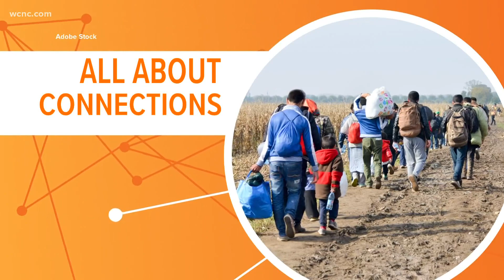US to take in up to 100,000 Ukrainian refugees. Where would they live?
More than 1 million people have left Ukraine as a result of the war with Russia. The White House has offered to bring many of those refugees to the U.S.

But where would they all live? Ben Thompson connects the dots on President Joe Biden's plan to allow those seeking refuge from the war to enter the United States.

Biden has frequently talked about ensuring that the Kremlin's now invasion, now in it's second month, becomes a “strategic failure” for Putin and has described the Russian leader as a “war criminal." But until his remarks in Warsaw, the American leader had not veered towards suggesting Putin should not run Russia. Earlier on Saturday, shortly after meeting with Ukrainian refugees, Biden called Putin a “butcher.”

Biden also used his speech to also make a vociferous defense of liberal democracy and the NATO military alliance, while saying Europe must steel itself for a long fight against Russian aggression.